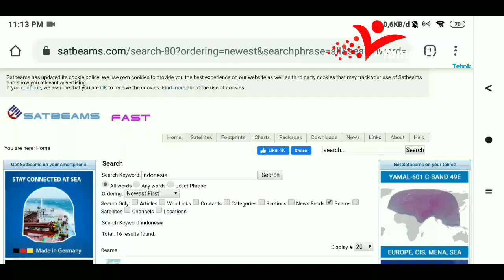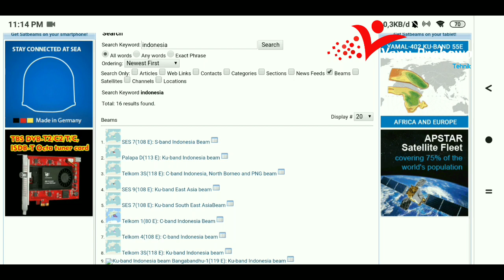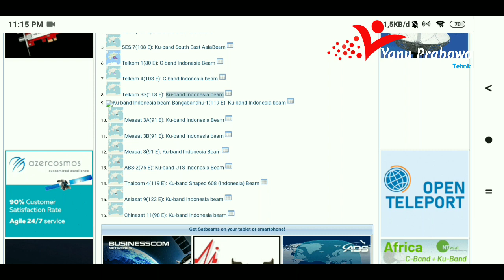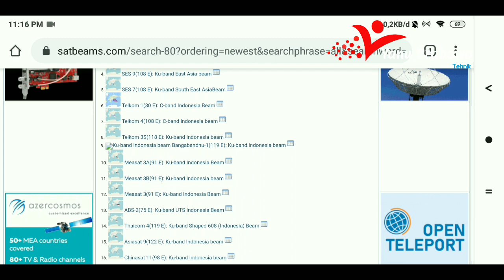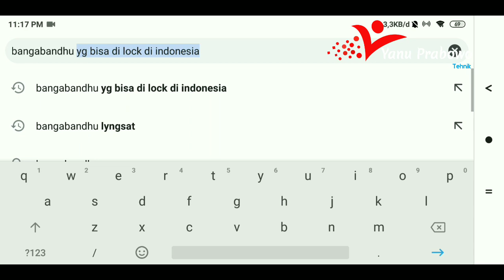INFO BARU - NINMEDIA MAU PINDAH SATELIT - BERITA BAGUS ATAU BURUK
Ninmedia tiap tahun memang bikin sensasi kok. ini ada INFO BARU - NINMEDIA MAU PINDAH KE SATELIT BARU - apakah ini BERITA BAGUS ATAU BURUK. coba kita bahas di sini di channel kang Yanu Prabowo

jika pengen tahu hal hal lain yang saya kerjain silahkan Like FansPage Fbnya Ya Gaes